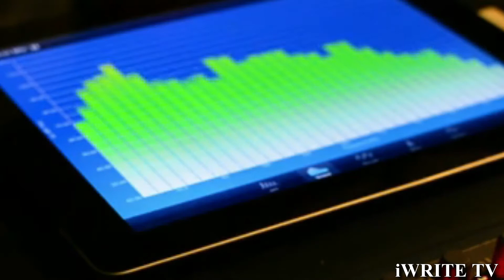GIVE AND GO: Nbhd Nick IWRITE TV